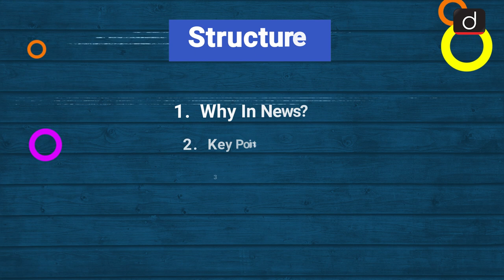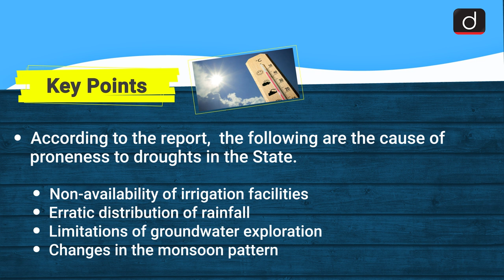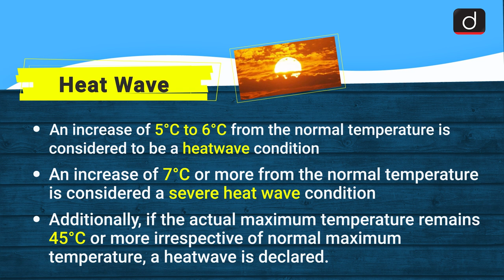Heatwave: Simplified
Drishti IAS presents to you a new daily program, SIMPLIFIED - covering all relevant and important topics from UPSC and state PSC point of view.

This video covers the given topic, HeatWave, in the following structure:

 1. Why in News?
 2. Key Points
 3. Heat Wave

In this program, one particular topic of current affairs will be discussed in a comprehensive and concise manner covering static and factual information along with the conceptual ideas. This will make it easy for the aspirant to understand, retain and draw interlinkages. This program will help not only in prelims but also in all Mains as well as in Essay papers.

This video cover:
Subject: Disaster and Disaster Management
Topic: HeatWave